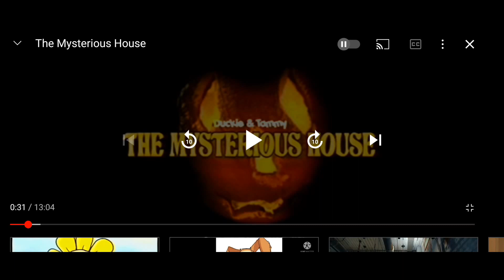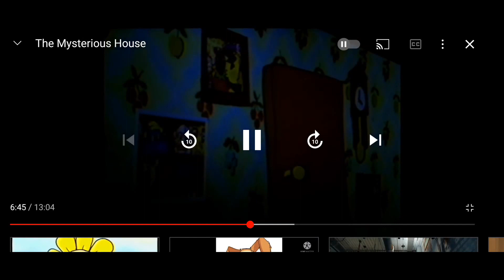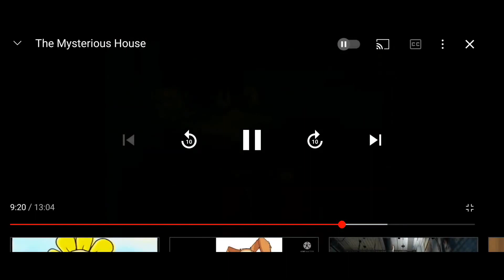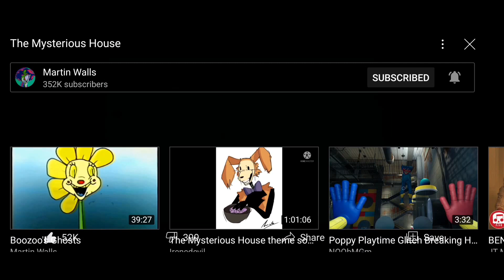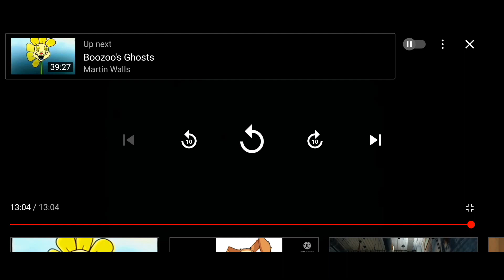😃Happy Halloween🎃 (Read thee description)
All copyright©️ go to the original song owner.

Youtubers who also watched Martin Walls: UniqueGeese, FunforAJ, Bazamalam, 8-BitRyan.

A good reason to not go into a strangers house; especially on Halloween.